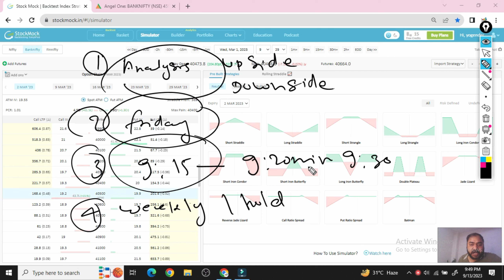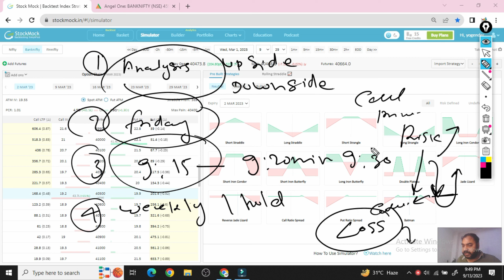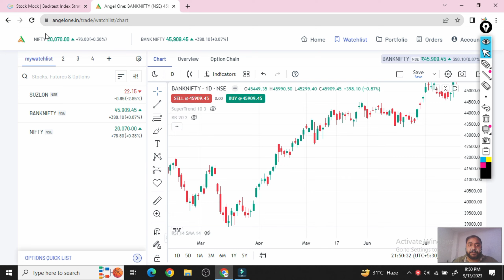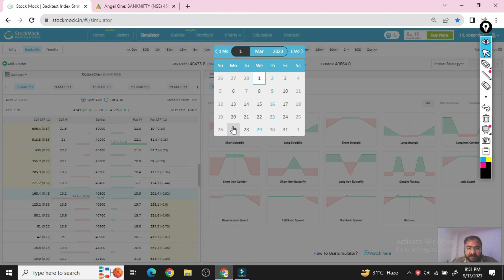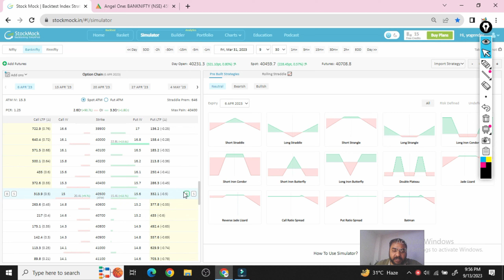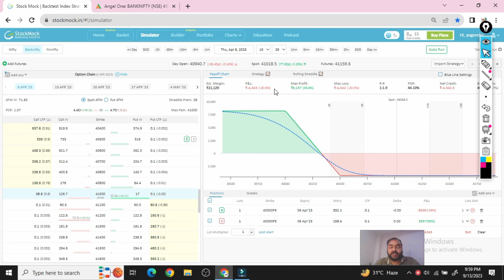Safest option strategy for beginners ll learn options strategy with timing trades optionstrading.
Earn Regular and safe income with this strategy. Safest option strategy for beginners ll learn options strategy with timing trades optionstrading.

Earn Consistence profit with hedging learn option hedging with timing trades.

what you learn in this video
is strategy se hoga regular profit,
ek baar ye strategy jarur lga kar dekho,
safest option strategy for beginners,
safest option strategy,
safest option strategies for beginners,
earn regular profit with this strategy,
best strategy for beginners,
new strategy,
latest option strategy,
zeero loss option strategy,
safest strategy,
ek baar jarur apply karke dekho,
timing trades,
stock,
share market,
stock market,
nifty,
bank nifty,
trading

If Your Want To Learn Option Strategies So Watch All Videos